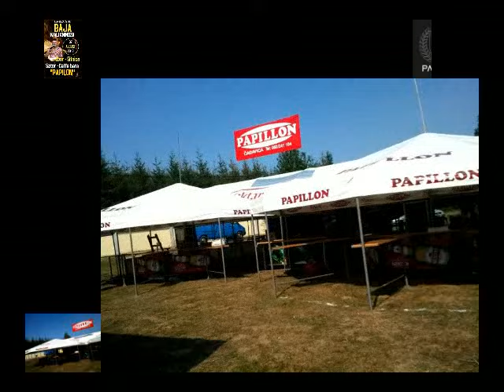ŠATOR CAFFE BARA PAPILLON ZBOR NA SITNICI NEDELJA 07. AVGUST- BAJA MALI KNINDŽA -REKLAMA DJ DABA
ŠATOR CAFFE BARA PAPILLON
ZBOR NA SITNICI NEDELJA 07..AVGUST-BAJA MALI KNINDŽA
REKLAMA DJ DABA